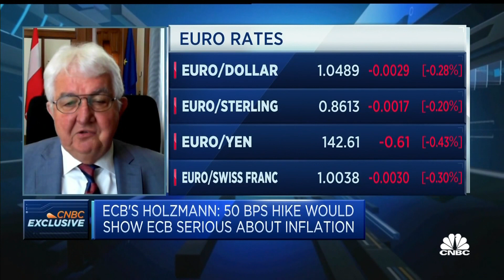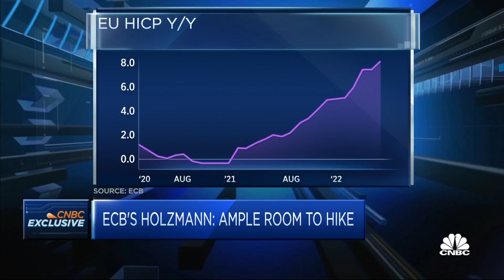Austria's Holzmann: 'There are indications' toward peak inflation in the fall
Austrian Central Bank Governor Robert Holzmann discusses his economic outlook on inflation and rate hikes for the remainder of the year from the ECB's annual central banking conference in Sintra, Portugal.